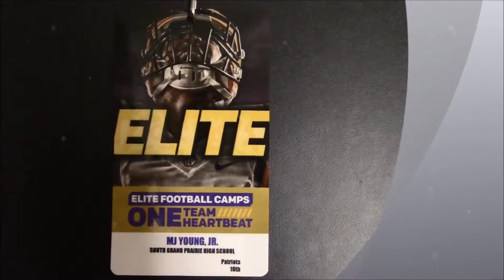Marvin MJ Young, Jr, 2019 @ LSU Football Camp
South Grand Prairie High Wide Receiver, Marvin "MJ" Young, Jr. visits LSU Tiger Football Camp June 22-24, 2017.
Geaux Tigers!